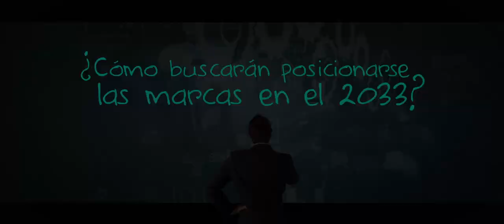¿Cómo buscarán posicionarse las marcas en el 2033?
Es importante proyectarse al futuro, aquí respondo la pregunta ¿Cómo buscarán posicionarse las marcas en el 2033?

NOS APOYAN:
· DroneCamPuebla: